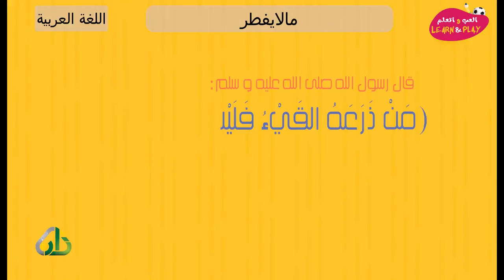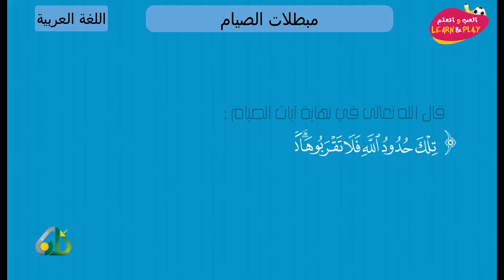مبطلات الصيام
играй_учись_хейсама_ сархана
LearnAndPlay_Haytham_ Sarhaan